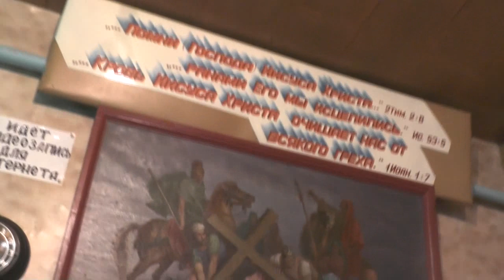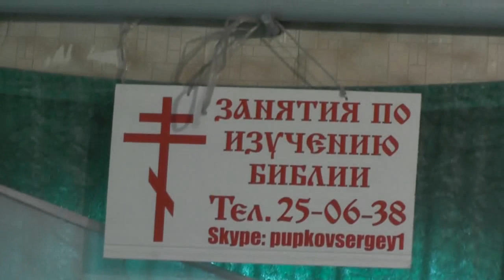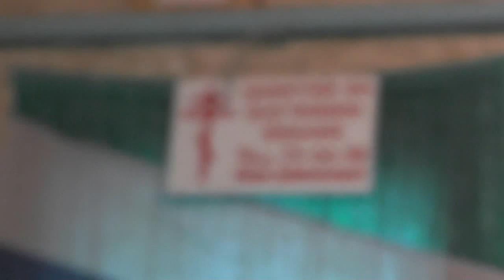Занятие по исследыванию святой Библии. Мф. 18 гл. прощение и о мусульманах. 10. 02. 2019